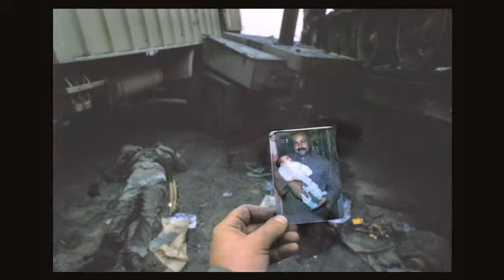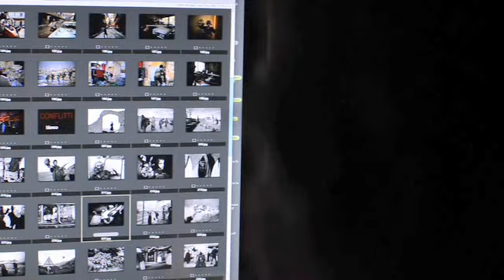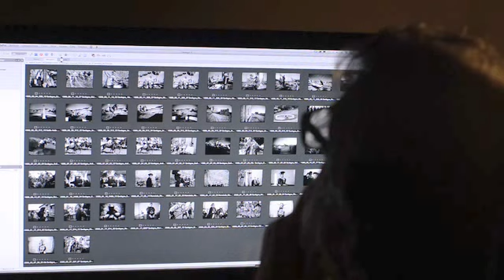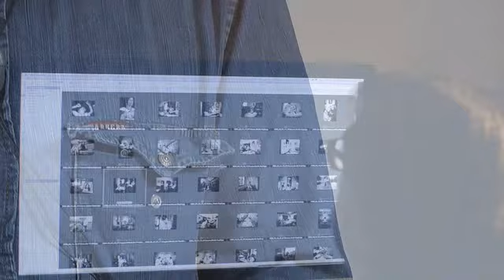Seravezza Fotografia:"Colour and B&W" intervista a Francesco Cito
"Colour and B&W" intervista a Francesco Cito; il racconto del suo lavoro di fotoreporter fino ad oggi (2015). Il video e´stato realizzato da ©Ivo Balderi per Seravezza Fotografia 2015